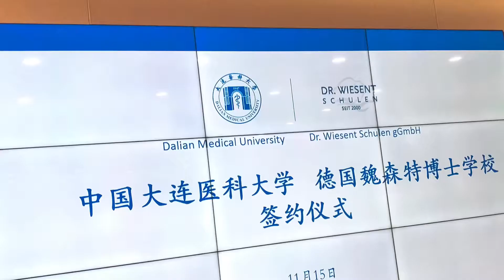Kooperation in der Pflege-Ausbildung mit der Medizinischen Hochschule Dalian/Liaoning-Provinz/China